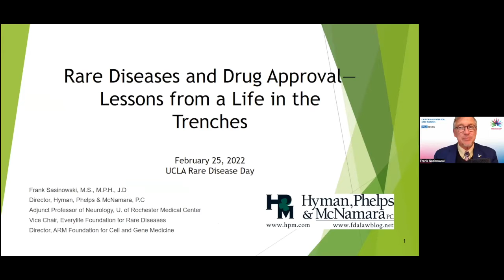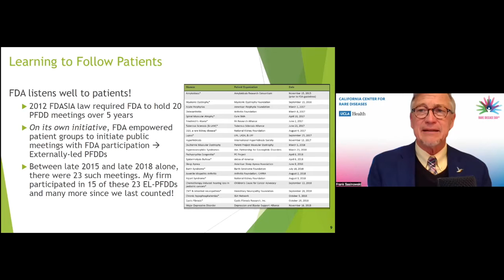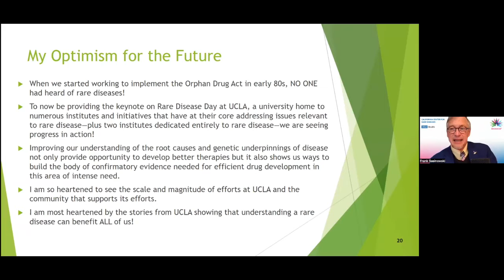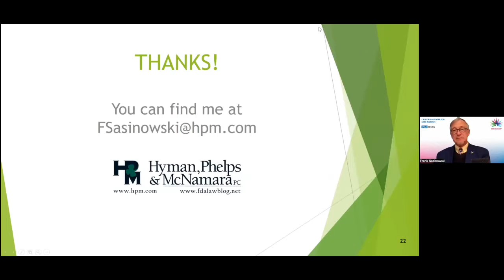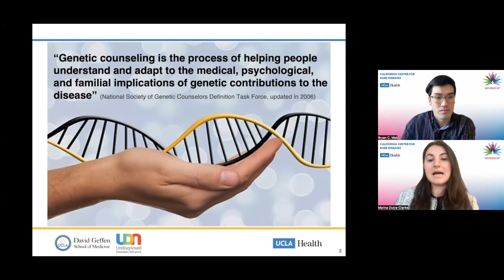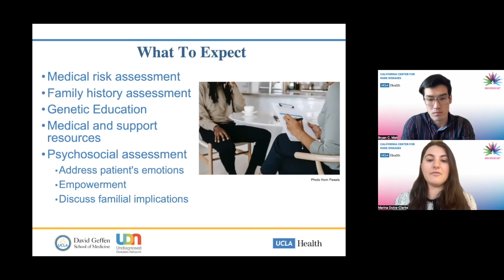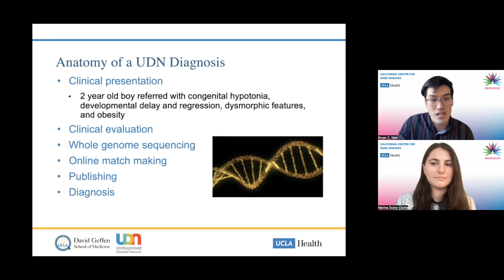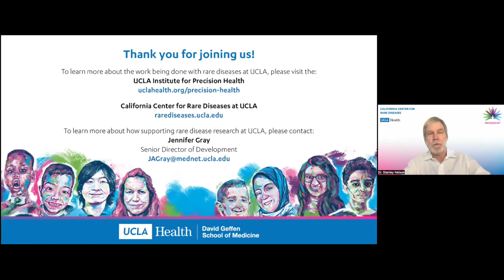Rare Disease Day 2022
The Institute for Precision Health and David Geffen School of Medicine at UCLA launched the California Center for Rare Diseases at UCLA in 2019, which transforms the lives of patients with rare diseases by discovering the genetic causes of their diseases; caring for them compassionately through innovative treatments; offering clinical trials and other treatments aimed at ameliorating or curing their disorder; and offering education and advocacy.

rarediseases.ucla.edu